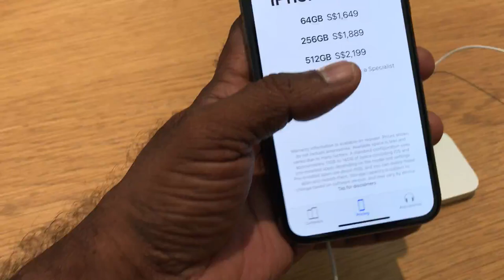A Journey to Heaven ,@Orchedshopping way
Welcome to Visual Journeys,
Visual Journey,"
🌍 Travel with Us:
. "Visual Journey" is your portal to diverse destinations, captured with exquisite attention to detail.
🎥 Cinematic Excellence:
Our passionate team of videographers and storytellers is committed to delivering top-notch visuals. , immersing you in our travels.
📅 New Adventures Await:
We regularly bring you fresh content, ensuring there's always a new horizon to discover.

සෑම රාමුවක්ම අපගේ අසාමාන්‍ය ලෝකය ගවේෂණය කිරීමට ඔබට ආරාධනා කරන මගේ නාලිකාව වෙත සාදරයෙන් පිළිගනිමු.
🌍 අප සමඟ ගමන් කරන්න:
. "දෘශ්‍ය ගමන" යනු විවිධ ගමනාන්තයන් වෙත ඔබේ ද්වාරය වන අතර, විස්තර සඳහා විශිෂ්ට අවධානයකින් ග්‍රහණය කර ඇත.
🎥 සිනමා විශිෂ්ටත්වය:
අපගේ උද්යෝගිමත් වීඩියෝ ශිල්පීන් සහ කතන්දරකරුවන් කණ්ඩායම ඉහළම මට්ටමේ දර්ශන ලබා දීමට කැපවී සිටී. , ඔබව අපගේ සංචාර වල ගිල්වමින්.
📅 නව වික්‍රමාන්විතයන් බලා සිටී:
සෑම විටම සොයා ගැනීමට නව ක්ෂිතිජයක් ඇති බව සහතික කරමින් අපි ඔබට නිතිපතා නැවුම් අන්තර්ගතයන් ගෙන එන්නෙමු. අපගේ නවතම වික්‍රමය ආරම්භ කරන පළමු පුද්ගලයා වීමට දායක වීමේ බොත්තම ඔබා දැනුම් දීමේ සීනුව නාද කරන්න.

With this description, may your channel captivate viewers and inspire them to embark on their own visual journeys. Happy travels, Sudarshana, and may your channel be filled with wonder and discovery!  sudarshana, and may your channel be filled with wonder and discovery!🛴✈🚲
I’m here to take you on a journey through Asia and show you all the amazing places this continent has to offer. From the bustling streets of Tokyo to the serene beaches of Bali, I’ll take you on an adventure you’ll never forget.
i trsvle in the ,
There is an Apple Store located on Orchard Road in Singapore. The address is 270 Orchard Road, Singapore 2388571. The store is open from 10:00 am to 10:00 pm from Monday to Sunday1. Is there anything else you would like to know?